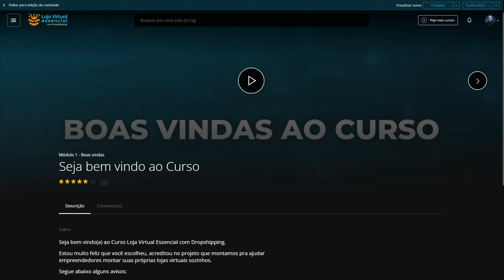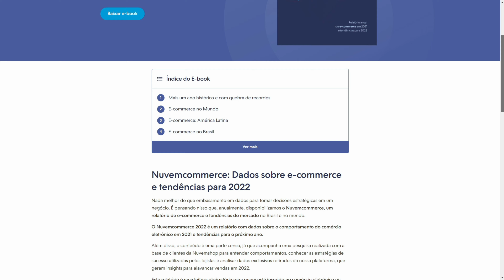DROPSHIPPING - É assim que deve iniciar a sua loja, Método Exclusivo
🔥 𝗚𝗿𝘂𝗽𝗼 𝗘𝘅𝗰𝗹𝘂𝘀𝗶𝘃𝗼 𝗪𝗵𝗮𝘁𝘀𝗮𝗽𝗽

30 dias gratuito + 25% na primeira mensalidade com o meu link de Parceiro Nuvemshop

🔔 𝑪𝒂𝒏𝒂𝒍 𝑸𝒖𝒆𝒓𝒐 𝑨𝒑𝒓𝒆𝒏𝒅𝒆𝒓:
✓ Instagram e Facebook → @canalqueroaprender